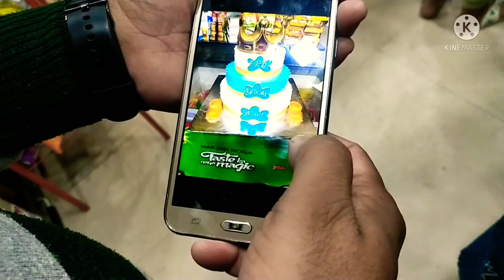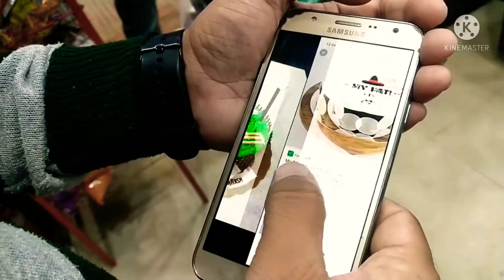Shinu k birthday ki shopping,,,,,cake order,,,,,, cake shop 🎂🎂🍰🍰